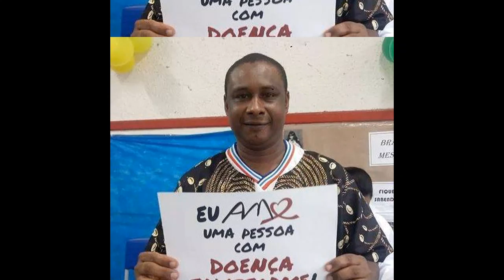ROBSON LOPES DE MENEZES - FELIZ ANIVERSÁRIO